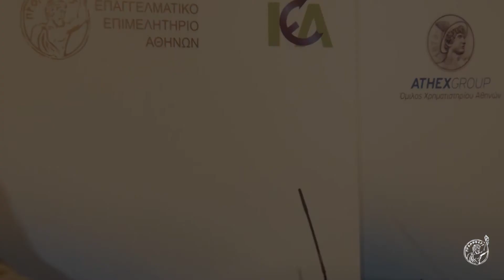Συνέδριο "Επενδύσεις στην Ελλάδα 2021" - Μ. Τσιομπάνου